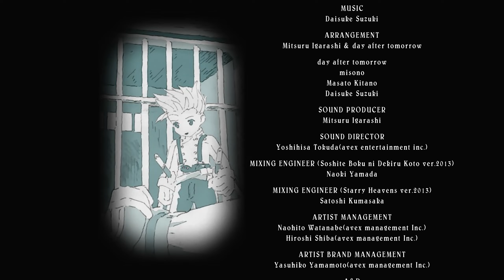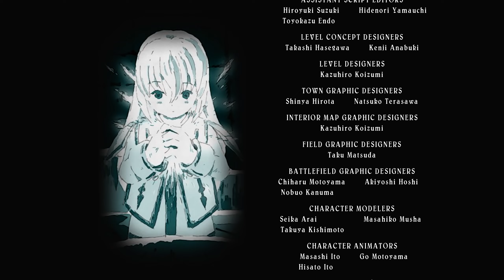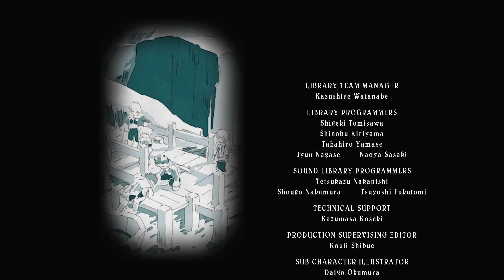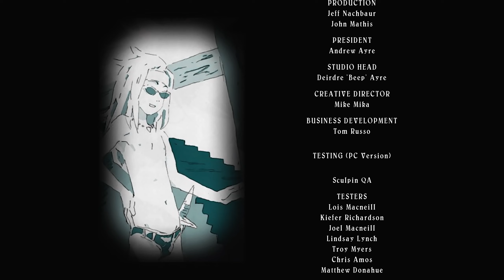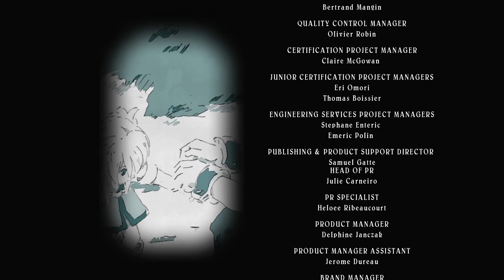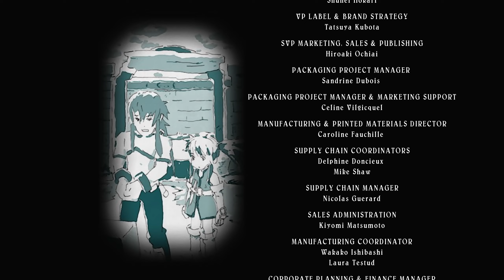Tales of Symphonia @LiveCAM ( - Last Boss + Ending - )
- Last Boss + Ending -
- Story Playthrough 22 -